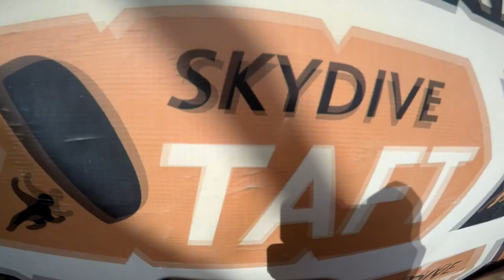Skydive Taft Tandem Jump | Nicole Planken from Atlantic Beach CA